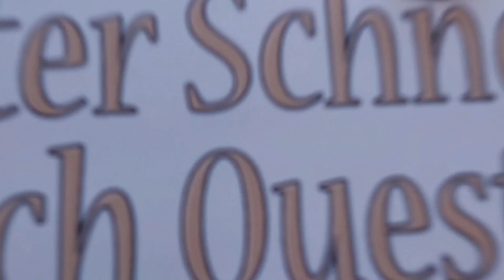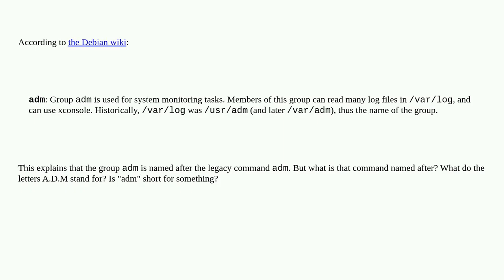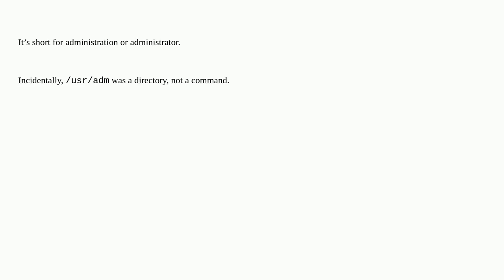Unix: Why is the adm group named adm? What does adm stand for?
Why is the adm group named adm? What does adm stand for?

A special thanks goes out to the community

  history